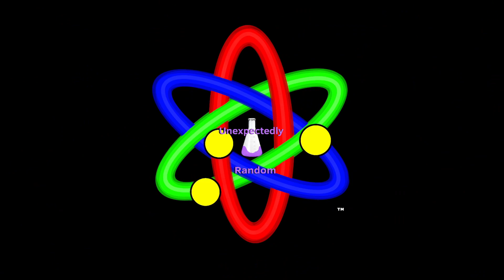The Legend Of Zelda: Tears Of The Kingdom Episode 96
Episode 96 of The Legend Of Zelda: Tears Of The Kingdom.

Upgrades and preparing for the final battles!

The sequel to The Legend Of Zelda: Breath Of The Wild!

Check our Twitch schedule to catch additional episodes live and before they are released to YouTube!

Twitch.tv/UnexpectedlyRandom
or
Live.UnexpectedlyRandom.com!